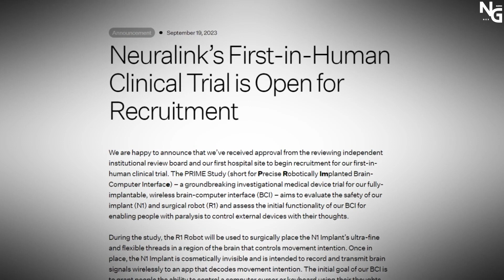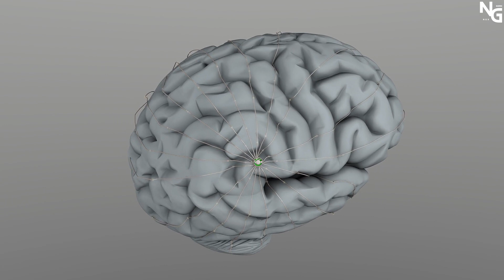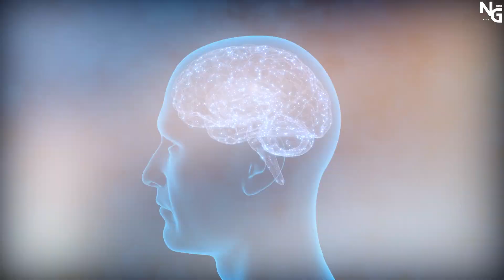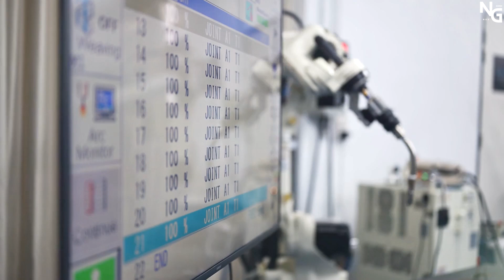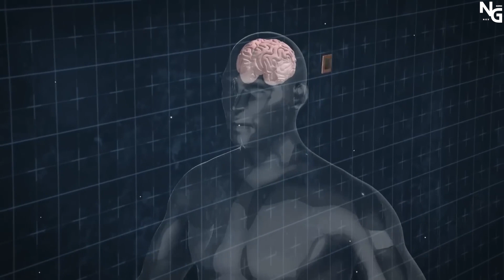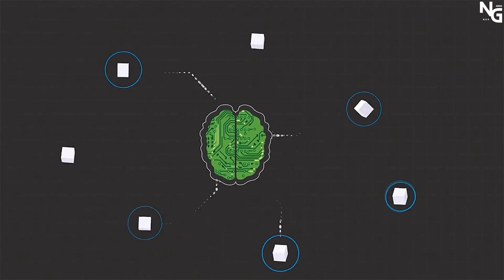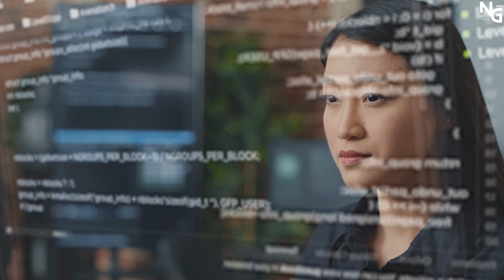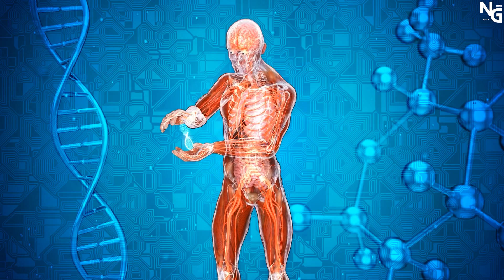Elon Musk's NeuraLink is NOW beginning human testing!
Elon Musk's NeuraLink is now beginning human testing! This is big news for space exploration and Tesla fans everywhere!